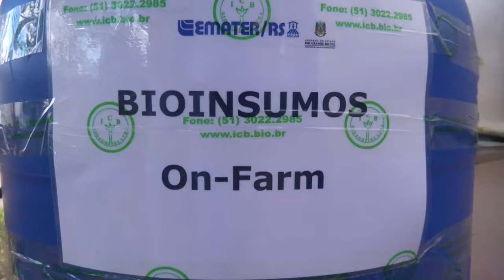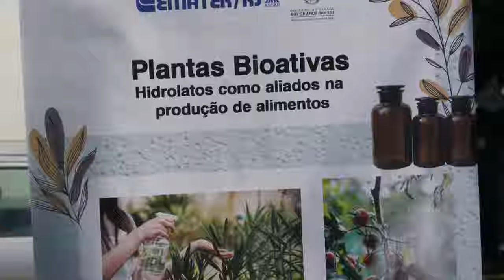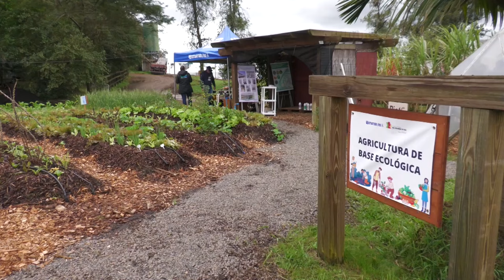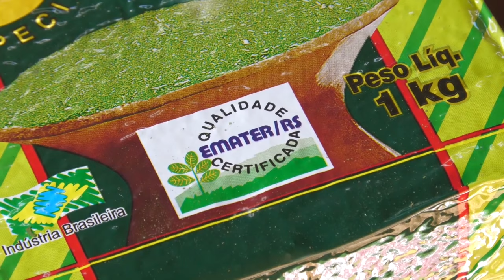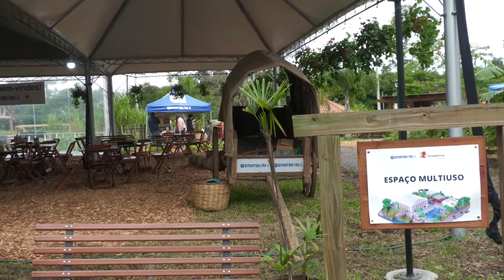Emater e o Trabalho da Extensão Rural no Enfrentamento às Mudanças Climáticas - Rio Grande Rural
"O Trabalho da Extensão Rural no Enfrentamento às Mudanças Climáticas: Impactos no Modo de Vida da Sociedade Gaúcha" é o tema central da Emater/RS-Ascar na Expointer.